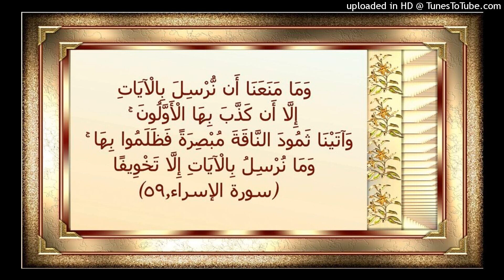الشيخ عبد الحميد الحجوري حول زلزال المغرب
صفر 1445 هجرية